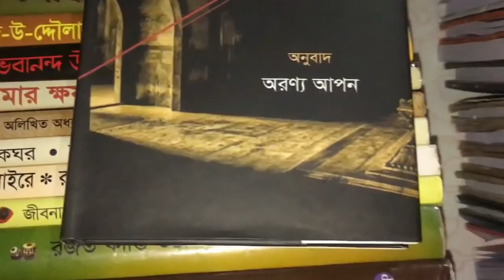লেখক পাড়া, পর্ব- ১ অতিথি: লেখক অরণ্য আপন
অরণ্য আপন পড়াশোনা করছেন ঢাকা বিশ্ববিদ্যালয়ের সমাজবিজ্ঞান বিভাগে। লেখালেখি করছেন এক যুগ ধরে। তাঁর প্রকাশিত প্রথম বই 'অন্তঃসারশূন্য' এবং সর্বশেষ প্রকাশিত বই 'গালিবের কবিতা'। এখন পর্যন্ত তাঁর প্রকাশিত বইয়ের সংখ্যা১১ টি।

অধিকাংশ সময় দেখা যায় তাঁর লেখায় উঠে আসে মা, মাটি এবং দেশের কথা। তরুণ এই লেখক আজ এসছেন চ্যানেল কৃষ্ণচূড়ার 'লেখকপাড়া ' অনুষ্ঠানে। কথা হয়েছে লেখালেখিসহ আরো অনেক বিষয়ে।

আরো দেখুনঃ
লোগো ডিজাইনারের সাথে আলাপন | রাহাত বিন হাসেম